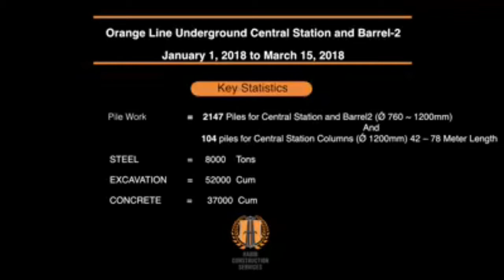Orange Line👌🏼|Underground Section|❤Video|HCS